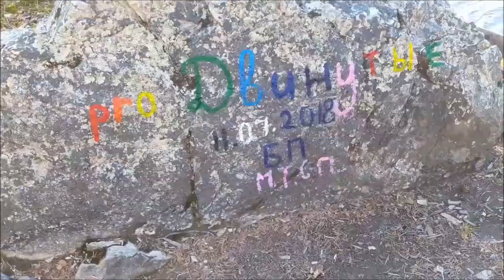Семейные приключения. Лето в Карелии.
В июле 2018 года участниками карельской программы "Семейное приключение" стали: семья Фарраховых – папа Юрий и десятилетняя Софья, и семья Ледяевых – папа Дмитрий,  мама Людмила и сын Михаил. Руководил путешествием инструктор "Большого Приключения" Константин Лоскутов.

Нам всегда хотелось сделать в лагере "Большое Приключение" смену для маленьких детей – для ребят от 8 до 11 лет, и смену для семейного отдыха. Мы решили рискнуть и придумать программу семейных путешествий! Новый сезон семейных путешествий в Карелии стартует во второй половине июня.